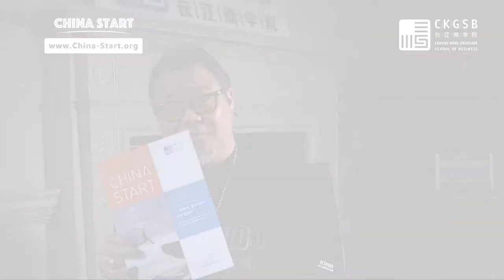CKGSB China Start partner 3NOD with China Start mentor Richard Chiang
Upcoming China Start: 14-18 September 2019 in Beijing, Shanghai, Hangzhou and Shenzhen, China.

Organized by China’s leading business school, Cheung Kong Graduate School of Business (CKGSB), the program will bring participants to 4 cities, Beijing, Shanghai, Hangzhou and Shenzhen, to connect them with the local partners and investors.
They will also visit the high-tech companies like  3NOD for potential partnership and investment opportunities.